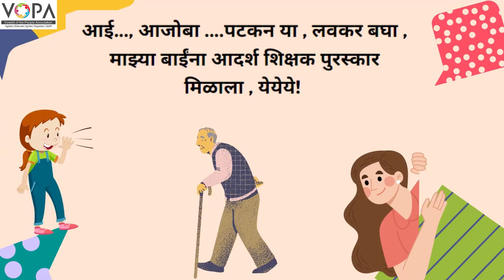5th | Marathi | प्रिय बाई | V1 | V-School